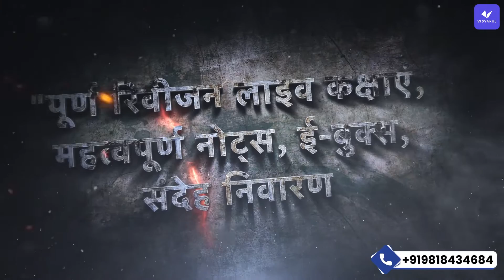यूपी बोर्ड कक्षा 10वीं Master रिवीजन बैच 90%+ मार्क्स होंगे पक्के- Download VIDYAKUL APP